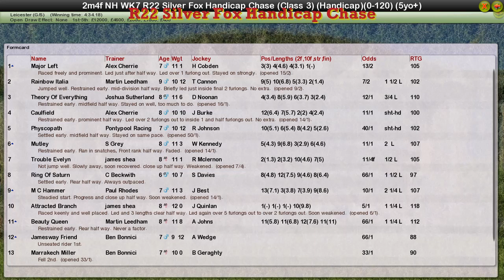NH WK7 R22 Silver Fox Handicap Chase